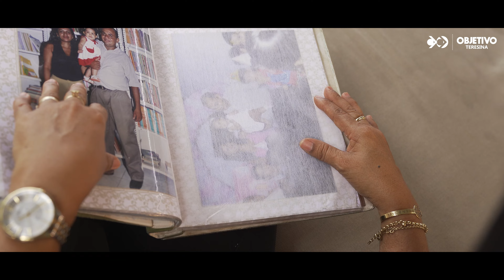Dia das Mães Objetivo 2023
Mãe é entrega e abrigo. 🤱🏽 Mãe é sinônimo de colo, amizade, companheirismo; é a dona de um abraço repleto de paz, de um sorriso que reluz carinho e do olhar que sempre transmite muito afeto. Mãe é a mais pura e simples forma de um amor infinito. 👩‍👧‍👧♥️